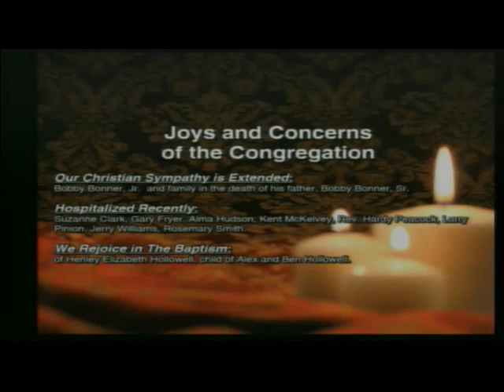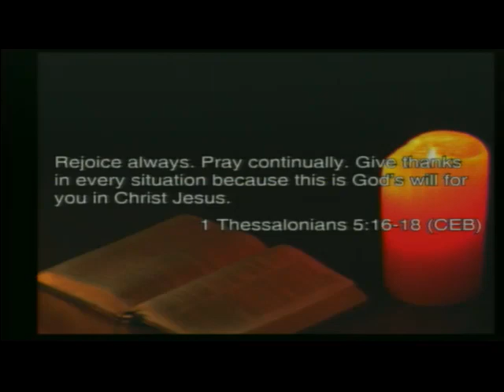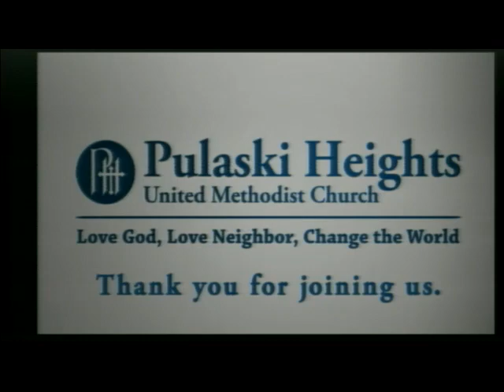New Heights @ PHUMC / August 12 2018